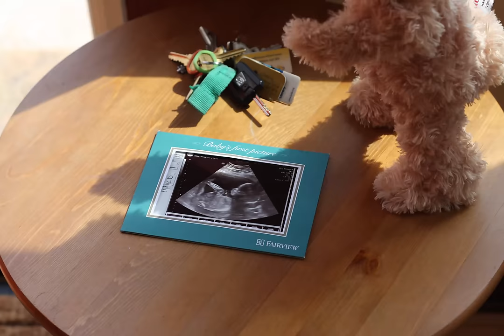Teddy Bear Meets Best Friend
An excited bear gets ready for a new friend.

Update 7/3/14: Thank you so much for your responses to our video!  We are overwhelmed by all your kind words.

Special thanks to Edward Folly for the camera assist and Joe Filipas for letting us use his lights.